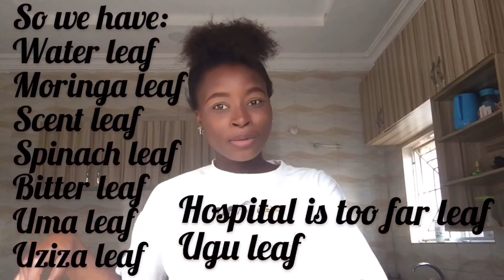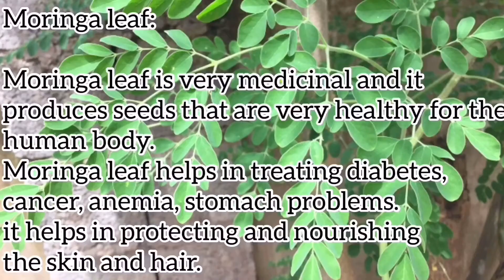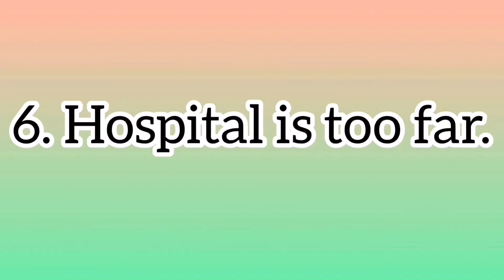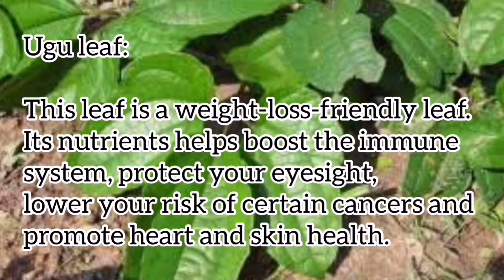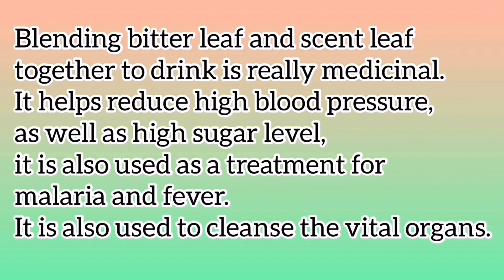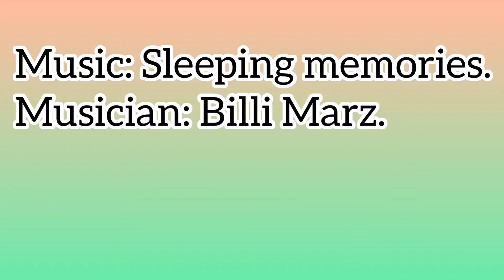Some Vegetables and their health benefits.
Everything Food.